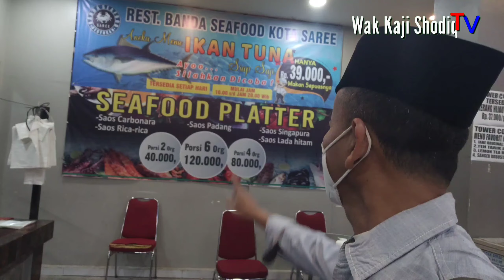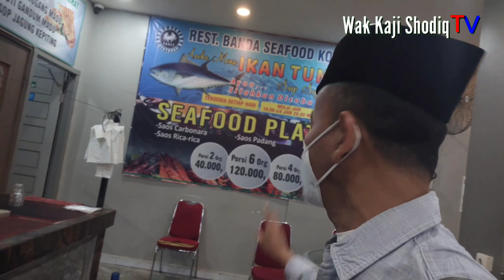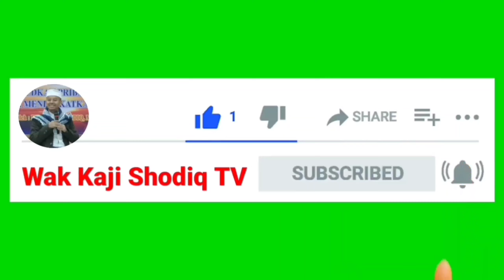NGOPI MY TOWER COFFEE BANDA ACEH (Selasa, 21 September 2021)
NGOPI MY TOWER COFFEE BANDA ACEH

TERIMA KASIH !!!